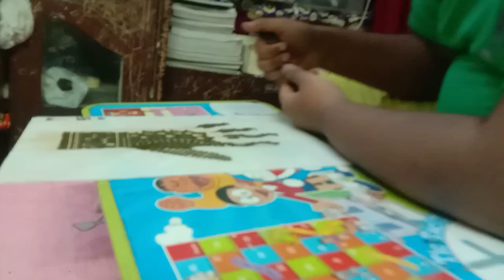Navratri special 🌺Me hamne kya -Kya kiya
My name is Sapna

• Sapna Ki Pyari Duniya